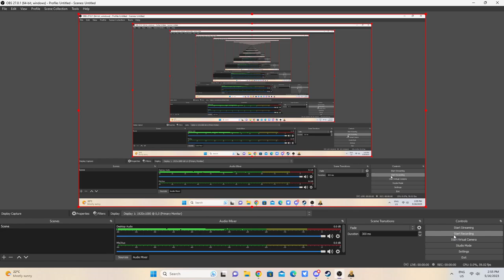Battle brother Unexplored Expert Southern start ep.2 ---- Financial crisis?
No exploits no mods ironman, watch on 1.5X